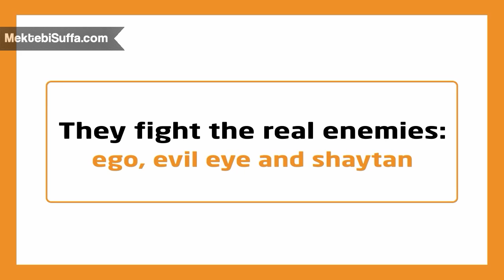Mutlu Müslüman Çiftlerin Alışkanlıkları: Gerçek Düşman ile Birlikte Savaşırlar